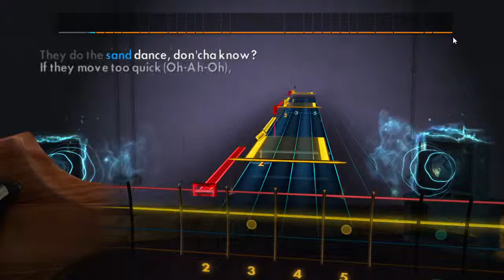The Bangles Walk Like An Egyptian Rocksmith 2014 Bass Cover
Download this custom CDLC song for free over at CustomsForge.com and use Rocksmith 2014 to learn how to play it.